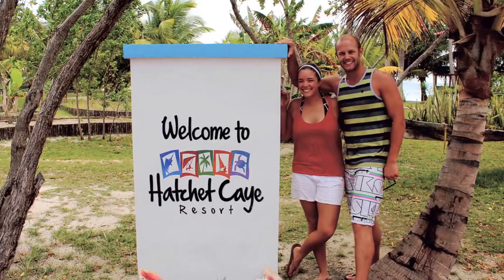Hatchet Caye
Our Hatchet Caye experience.